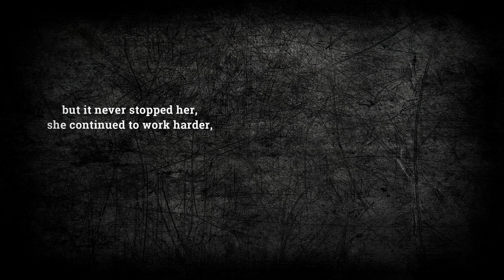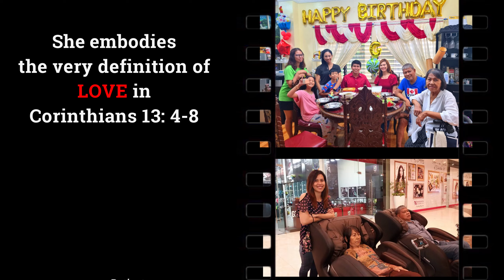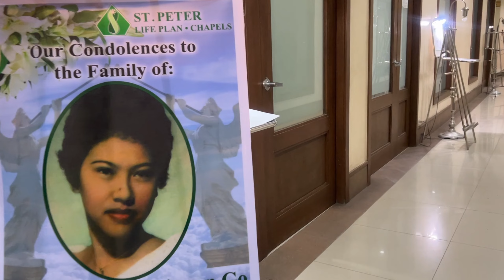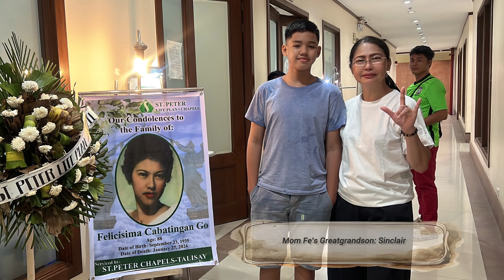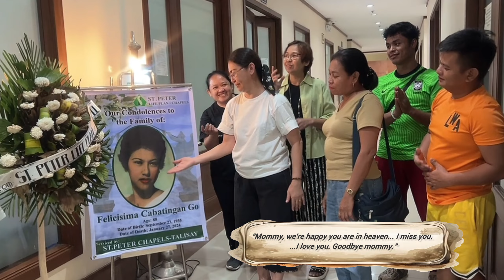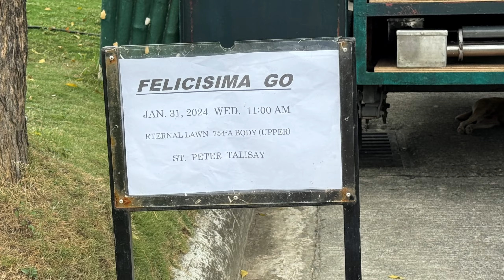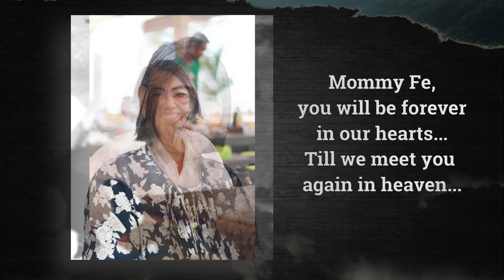Tribute to Mommy Fe and Memorial January 27 2024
A TRIBUTE TO MOMMY FELICISIMA CABATINGAN-GO and memorial service.

It's been a month since mom went home with Papa God.  We miss her and dad.  It's quite a challenge to make her tribute because words are not enough to tell how remarkable my mom is. Her life story is worth retelling.

On behalf of the Go / Rosales family, I want to express my heartfelt gratitude to everyone for your thoughtfulness, prayers, and presence during the time mom was still with us and until her last breath. We love you so much mom and will see you in heaven with daddy Ric. -- Jan 27, 2024.

If you have memories, stories, or anything to say about my mommy Fe pls. do share below 🙂  We would appreciate it. Thank you.

Oceans by Hillsong United
Grandma's Love by Mark Yamanaka @markyamanaka